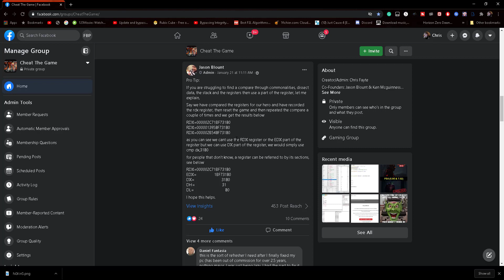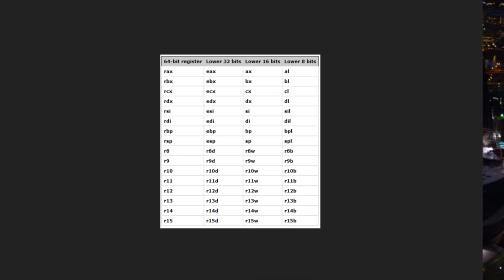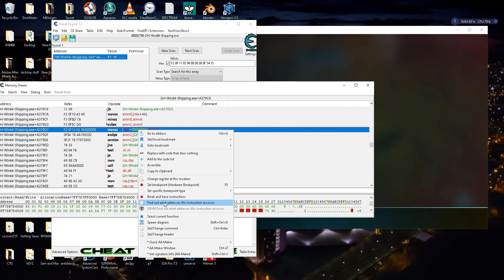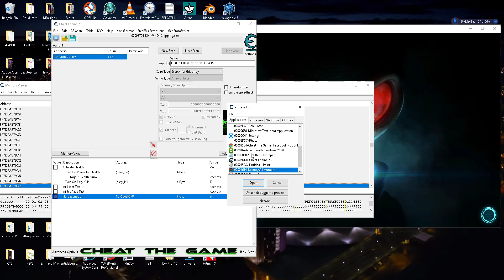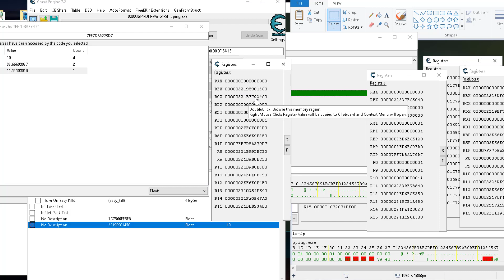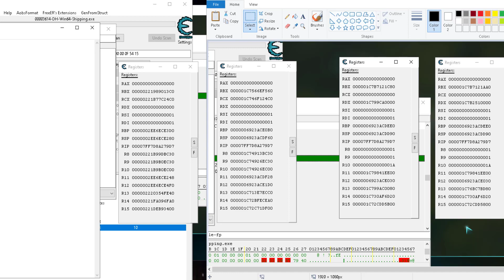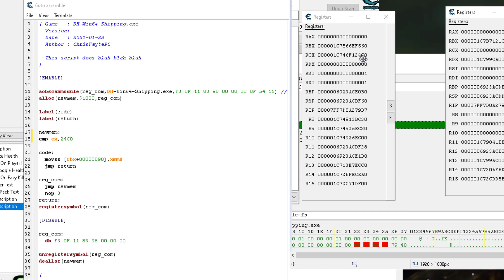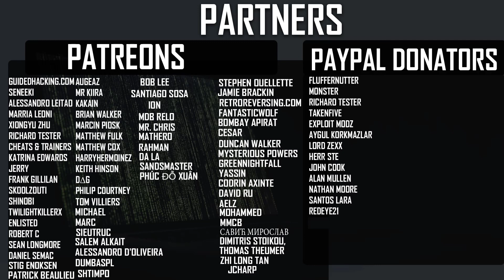Advanced Register Compares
The Best Source To Learn Game Hacking Today we are taking a look at Advanced Register Compares. When you have exhausted all other avenues of compares, there is still another method you can try. Special thank you to Jason Blount aka Byte Ninja for the info that made this vid possible.